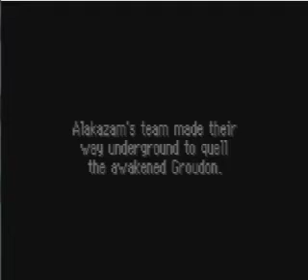Let's Play Pokemon Red Rescue Team Part 25: Our Destiny Revealed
finally finding out the truth from ninetales and end being fugitives